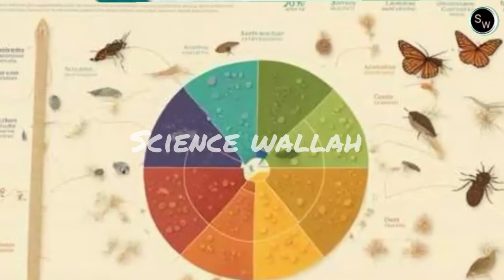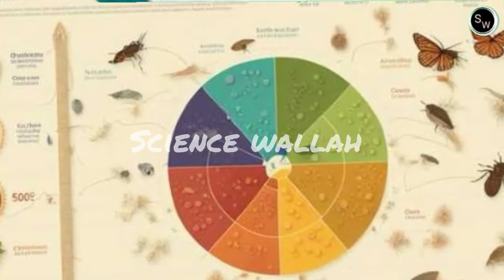Biology Class 12 chapter 1 lecture 1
all NCERT BOOK LINE BY LINE